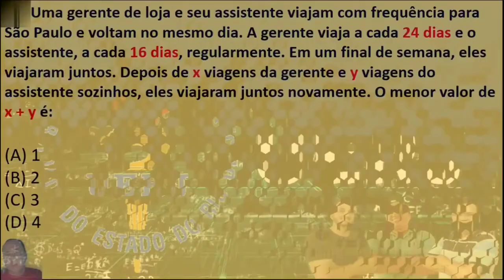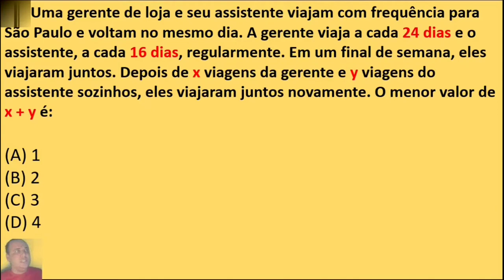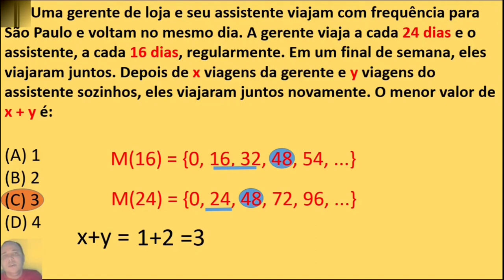PROJETO UERJ - Resolução da prova de matemática Questão 29 EQ 1 (Aula 3)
Projeto UERJ  - Nesse projeto iremos resolver as questões de matemática dos vestibulares da uerj. Uma excelente estratégia para buscar a aprovação em um concurso é resolver questões de provas anteriores e esse projeto busca proporcionar essa experiência.
Tenho certeza q vc estará mais confiante após assistir as vídeo aulas desse projeto.
Prova de 2020
Questão 29

Uma gerente de loja e seu assistente viajam com frequência para São Paulo e voltam no mesmo
dia. A gerente viaja a cada 24 dias e o assistente, a cada 16 dias, regularmente. Em um final de
semana, eles viajaram juntos. Depois de x viagens da gerente e y viagens do assistente sozinhos,
eles viajaram juntos novamente.